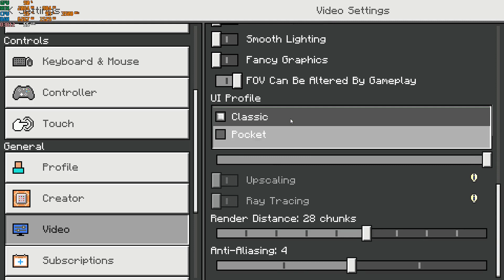Minecraft on Athlon 3000G 16 GB RAM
Minecraft bedrock/window edition
record with window game bar